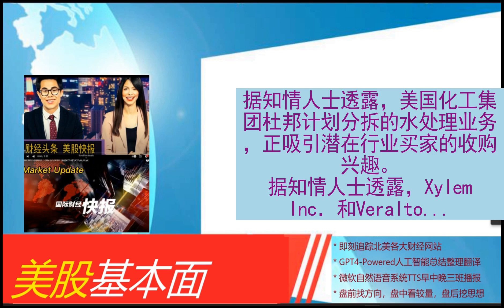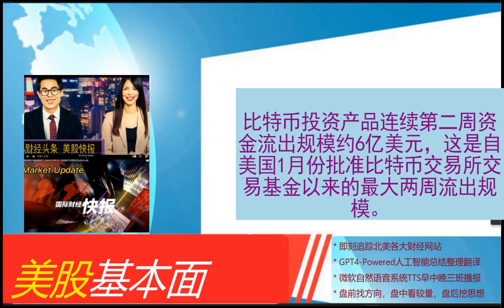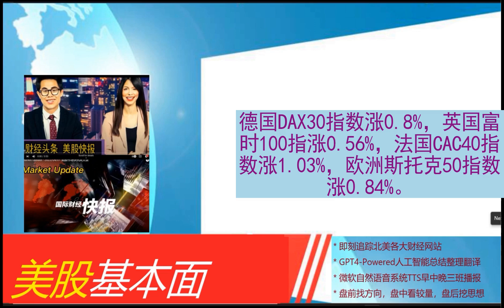美股基本面 - 2024_06_24 * 晚报 * 收盘：道指收高260点 英伟达下跌6.7%拖累纳指走低。美联储提出宽松版银行资本改革方案 华尔街大行有望显著减负。杜邦水务部门吸引潜在买家兴趣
收盘：道指收高260点 英伟达下跌6.7%拖累纳指走低
美联储提出宽松版银行资本改革方案 华尔街大行有望显著减负
杜邦水务部门吸引潜在买家兴趣
黄仁勋一周套现9500万美元英伟达股票，其他芯片企业CEO也在抛自家股
美国WTI原油周一收高1.1% 中东紧张局势令油价得到提振
尾盘：美股涨跌不一 英伟达拖累纳指走低
旧金山联储行长警告劳动力市场逼近拐点 存在失业率上升风险
美国银行：未来金价有望触及3000美元
强势美元再来袭 亚洲货币攻防战
空客下调全年飞机交付指引 特定供应链出现问题
英伟达市值三天内蒸发逾4000亿美元 股价进入回调区域
俄罗斯警告美国！“报复措施会随之而来”
比特币基金创ETF获批以来最大两周资金流出规模
欧盟计划在下半年发行650亿欧元债券
午盘：美股涨跌不一 英伟达市值跌破3万亿美元
Moelis一位银行家辞职 此前被拍摄到在街头殴打女子
中国驻韩大使赴电池厂火灾现场 协调遇难中国同胞善后等工作
Shein秘密提交文件 向伦敦IPO迈进一步
欧股主要指数收盘普涨 欧洲斯托克50指数涨0.84%
Bobby Jain新基金募资53亿美元 为2018年以来推出的最大对冲基金
美财长耶伦宣布提供1亿美元的经济适用房基金 旨在助力拜登竞选
法国央行行长：虽然宣布提前选举引发抛售 但法国银行业依旧稳健
耶伦宣布设立1亿美元的经济适用房基金
芯片股走低 超微电脑跌超6%
德银等多家银行启动34亿欧元债务销售 以支持Zegona Communication收购沃达丰西班牙
周一早间比特币下跌逾4% 回落至6万美元附近
英伟达跌超6% 总市值跌破3万亿美元
韩国一电池厂起火已致19名中国公民遇难：员工多来自东北朝鲜族
威士顿：公司实际控制人、董事长茆宇忠被实施留置
纳斯达克生物科技指数涨超2%，心脏病疗法概念股Alnylam涨约34%领跑